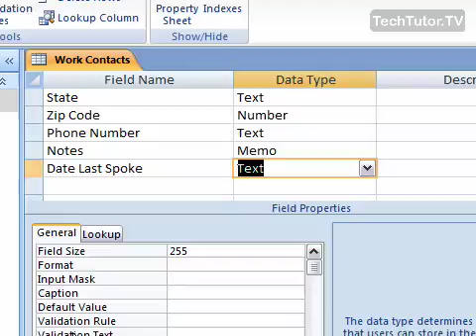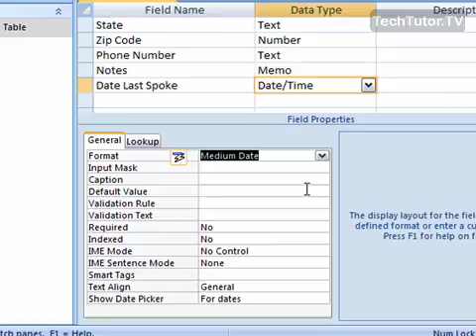Use the Date/Time Data Type in Access 2007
See a higher quality video on TechTutor.TV! The date/time data type in Access 2007 can be used to format a field property to show dates and times. In this tutorial, you will learn how to use the date/time data type in Access 2007. See higher quality tutorials all for FREE